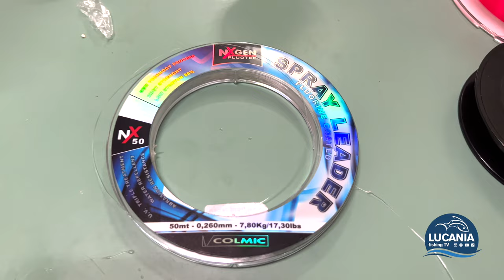TUTORIAL | Montatura per PESCE PETTINE - S2 E14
Breve video per la costruzione di un “Trave” o meglio Montatura per la Pesca al Pesce Pettine.